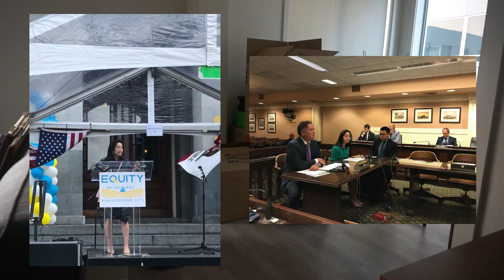APARTMENT MOVE-OUT | impromptu haircut + saying goodbye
my favorite part about moving is getting rid of my hair.

a vlog about moving out of our sacramento apartment, the turmoils of packing all the clutter we've acquired, memories in sacramento, and how i give myself a quick haircut (medium layers, but it works for any length).

♪ look busy - devin macleod
♪ don't wanna be - kwon
♪ noir et blanc vie - mydnyte